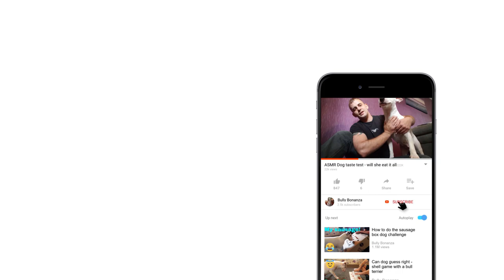Lucky English Bull Terrier gets present from viewer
Our english bull terrier Tess has been well and truly spoiled by one of our viewers buying her a present from her amazon wish list 😍

Tess wish amazon wish list

Here is a few links to dog toys we like
KONG Extreme Dog Toy, Large red
KONG KONG Extreme Dog Toy, Medium black
KONG Classic Dog Toy, Medium red
KONG Classic Dog Toy, Small red
KONG Goodie Bone Dog Toy, Medium, Red